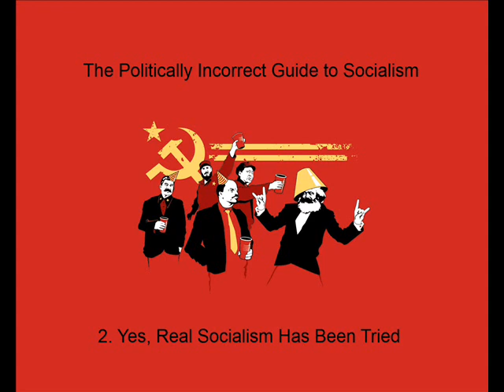2. The Politically Incorrect Guide to Socialism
The Politically Incorrect Guide to Socialism by Kevin D. Williamson:

02 Yes, Real Socialism Has Been Tried